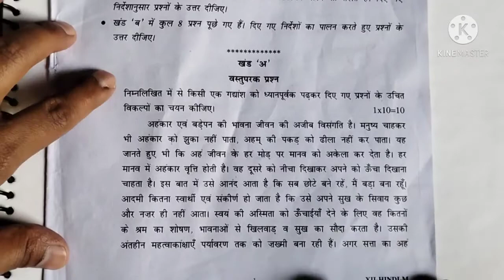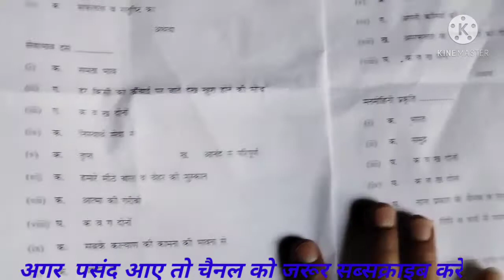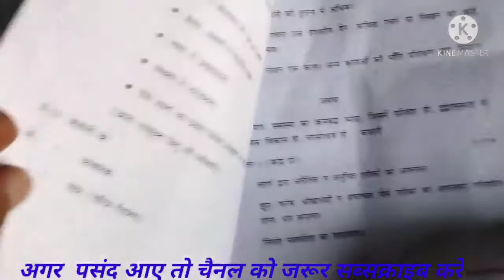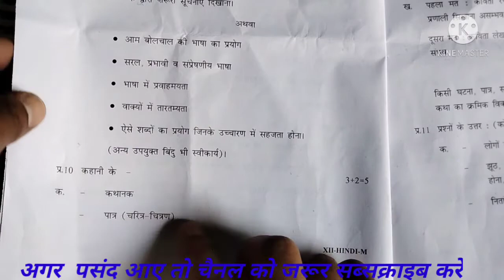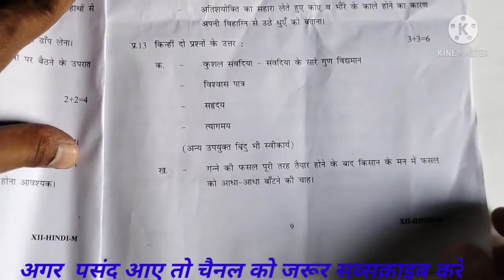Pre board exam कक्षा 12 हिंदी||Class 12 Hindi solution 2021||CBSE pre board exam 2021class 12 answer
class 12 Hindi pre board exam
Hindi pre board exam 2021